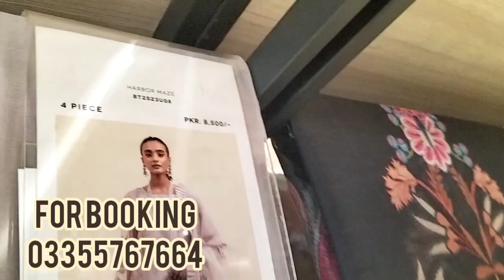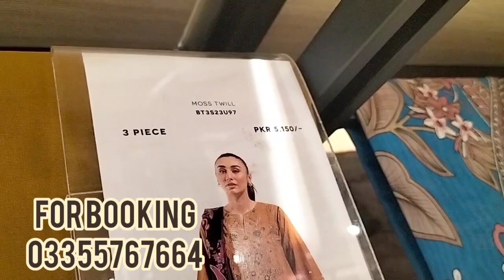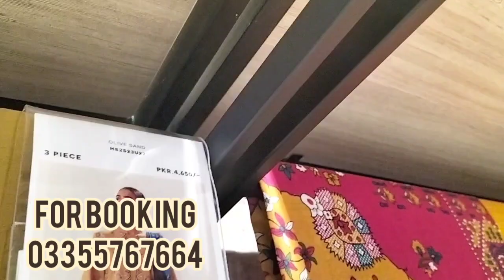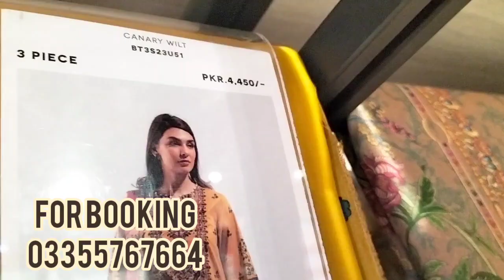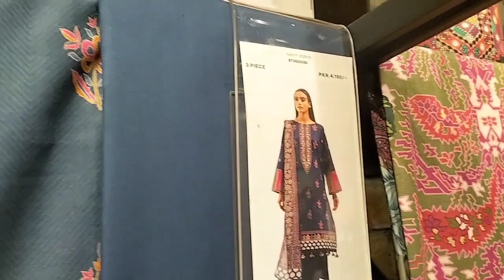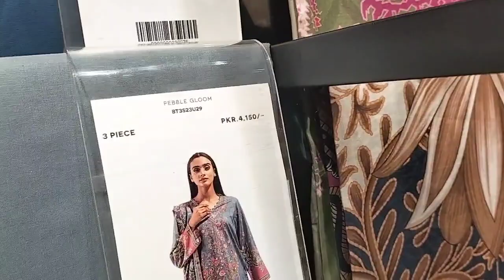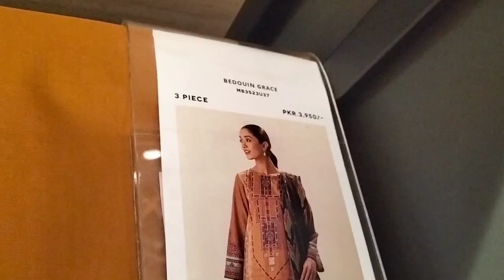Beechtree new eid collection 13 june 2023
beechtree eid collection
eid collection 2023
beechtree eid collection 2023
beechtree summer collection 2023
beechtree new eid collection
beechtree summer collection
beech tree new summer collection 2023
beechtree sale 2023
beechtree
beechtree new collection
beechtree winter collection sale,eid collection
beechtree sale
beechtree lawn 2023
beechtree 2023
beechtree new summer collection 2023
beechtree lawn collection 2023